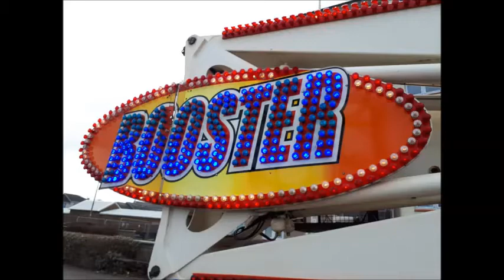Kirkcaldy Links Market Build Up Monday 16th 2018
Kirkcaldy Links Market is Europe's longest street fair what only comes annually, it starts this Wednesday until Monday, Please note the build up is not done there is way more still to arrive!
Ride list so far: Abie Danter  "AIR"
Abie Danter "Wild Mouse"
Asa Taylor  "Fairground Attraction" Waltzer
Horne's Pleasure Fairs  "Freak Out"
Horne's Plesure Fairs "Rock Star" Waltzer
Horne's Pleasure Fairs  "King Sizzler " ***NEW***
Horne's Pleasure Fairs "Pole Position" Dodgems
Stanley Gamble "Jumpin" Jump & Smile
Justin Codona "Star Chaser" Waltzer
Joe Taylor "Equalizer" Waltzer
Cameron Codona "Twister"
Jon White "Move It!" Tagada
Morgan Miller "F1 Super Dodgems"
John Wheatley "Speed Buzz"
Ervin Gamble "Big Apple Coaster"
Wilmots Attractions “Air Raid” Orbiter
John Wheatley “Limbo Dancer” Miami
Thomsons Funfairs “Booster”
Thomsons Funfairs “Trailblazer Superbob”
Gerald Reeves “Ice Jet” Matterhorn
David Taylor (Cumbria Amusements) “Airmaxx 360” Smash & Jump **NEW**
Graham Sedgwick “Super Spin”
Graham Sedgwick “Rotor” Sticky Wall
Dean Stirling ‘Crazy Jungle’ Funhouse
Trent Irvin ‘Baravian Funhouse’
Asa Pullar  ‘Crazy Circus’ Funhouse
Andrew Harniess “Sea Storm”
Horne’s Pleasure Fairs ‘Fast&Furious’ Miami
Gilbert Chadwick Jnr “Ghost Train”
Gilbert Chadwick “Bavarian Funhouse”
Ryan Colquhoun “Golden Gallopers”
Sam Stokes “Hell Chaser” Ghost Train
Reece Wheatley ‘Frozen Coaster’
Jan DeKoning “Dodgems”
L&B Funfairs  "Roller Ghoster " ***NEW*** First Time Visit
Aaron Boswell  "Ghost Train "
Brindley Gore "Mexican Wave" Jump & Smile ***NEW*** First Time Visit
James Stokes "Over The Top".
Michael Houghton “Top Star” Super Star
Graham Sedgwick “Rock Rage”
Stanley Reeves (S&D Leisure Rides) “Atmos Fear” Loop Fighter
Thank you for Funfairs around Scotland for that ride list! their